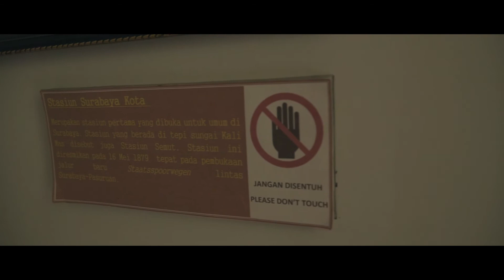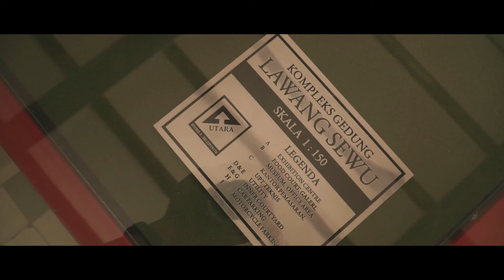Bromo 2018 Travel Video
Travel video gunung bromo - museum angkut Jawa Timur.

Gears:

DJI Osmo 4K
Sony a6300